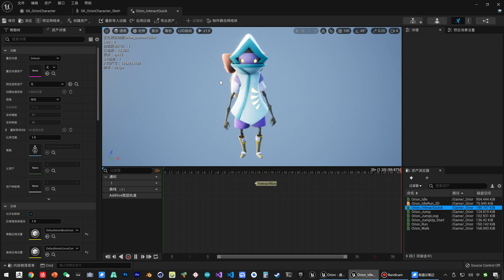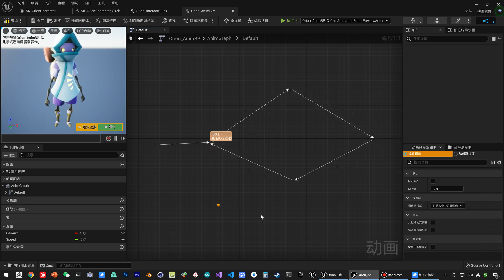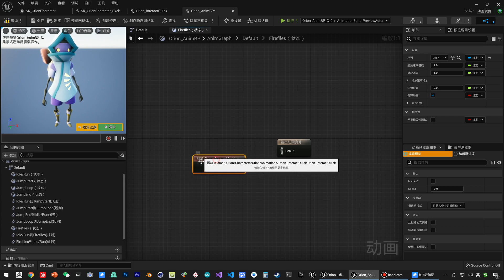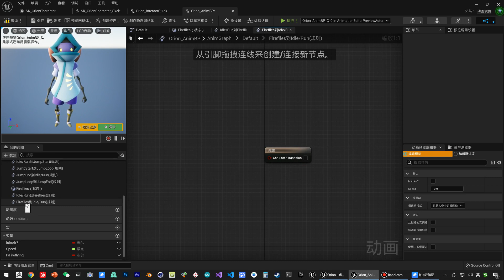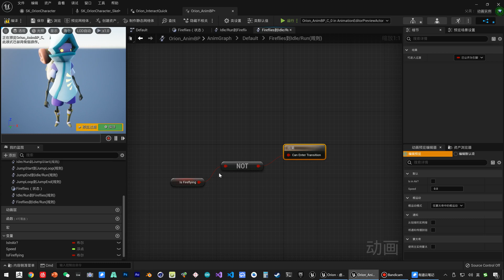《虚幻引擎》游戏制作教程 1 入门篇 UE5 085 085 角色入门 技能 萤火 动画蓝图